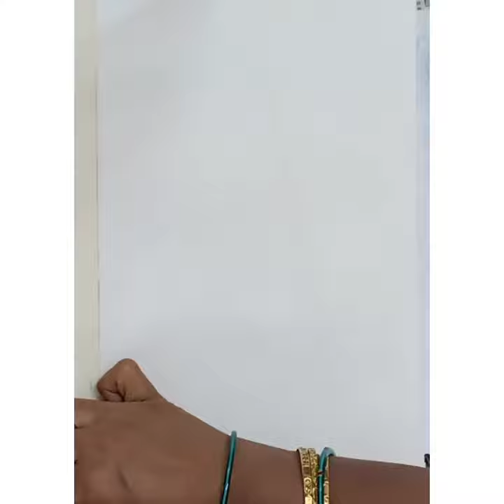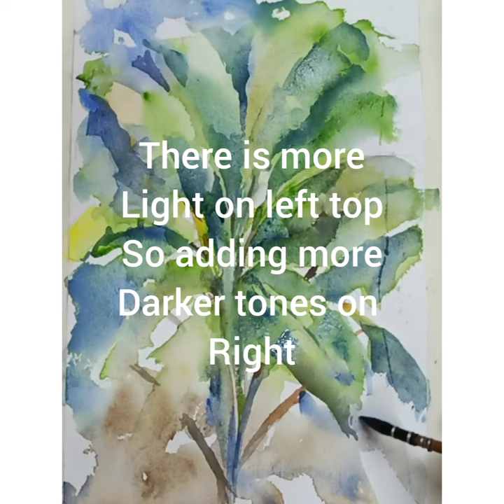How to paint a banana tree in watercolor for beginners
How to paint a banana tree in watercolor forbeginners
banana tree in watercolor
banana tree watercolor
painting a banana tree in watercolor # banana plant in watercolor
watercolor painting trees This is a tutorial for beginners. I have demonstrated how to paint a banana tree in watercolor. This is a weekend tutorial where Iam selecting a topic and doing a series of it every weekend. This is series of different types of trees. This weekend I am painting a banana tree in watercolor. Colors used ... lemon yellow yellow ocher chrome green sap green burnt sienna burnt umber ultramarine blue Hope you find the tutorial useful.

How to paint a banana tree in watercolor begeginners
watercolor painting trees